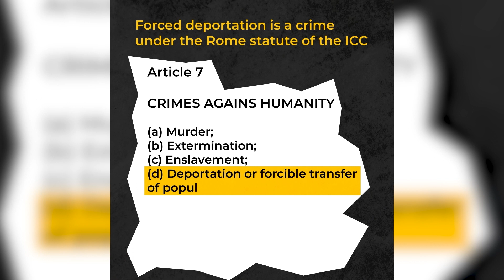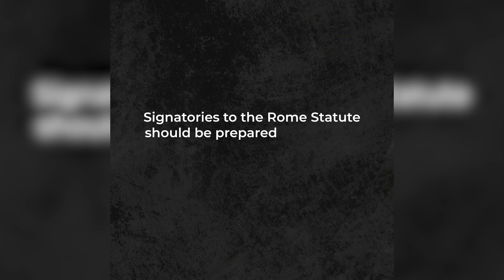War Crimes: Deportation of Ukrainian Children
This video is a critical installment in our series exposing Russian propaganda and revealing the harsh realities of Russia's war against Ukraine.
We delve into the devastating impact of the war, particularly focusing on the illegal deportation of Ukrainian children from occupied territories.
Since February 24, 2022, between 260,000 and 700,000 Ukrainian children have been forcibly removed, highlighting a grim chapter in Russia's ongoing aggression.
The International Criminal Court (ICC) has notably issued an arrest warrant for Russian President Vladimir Putin and Russia's commissioner for children's rights, Maria Lvova-Belova, specifically for these deportations.

This video, produced in collaboration with UkraineWorld, explores what these arrest warrants signify for Putin and Lvova-Belova, and the broader implications for international justice.

Share this eye-opening video to spread the truth about the atrocities committed by Russia.

👉 Замовляйте відеоролики тут:
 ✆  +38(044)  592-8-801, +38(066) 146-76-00